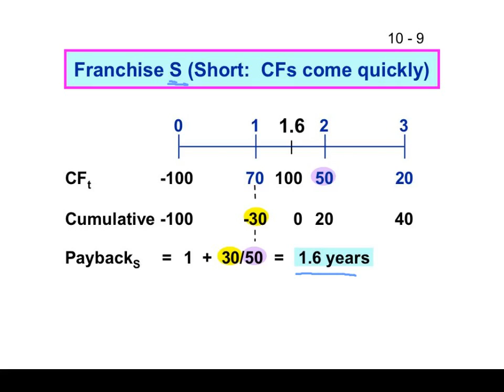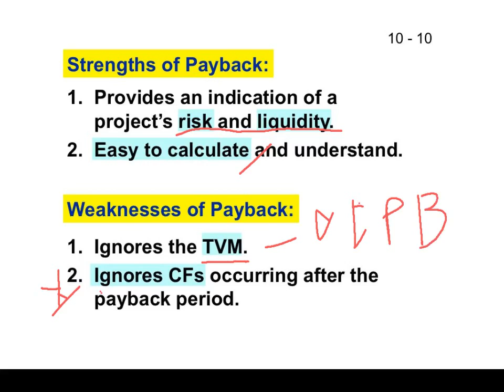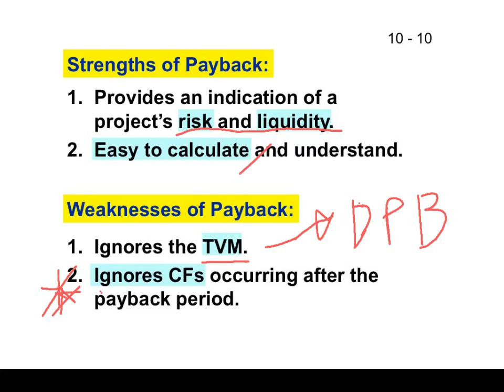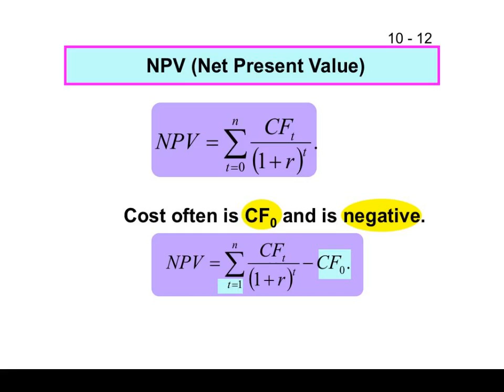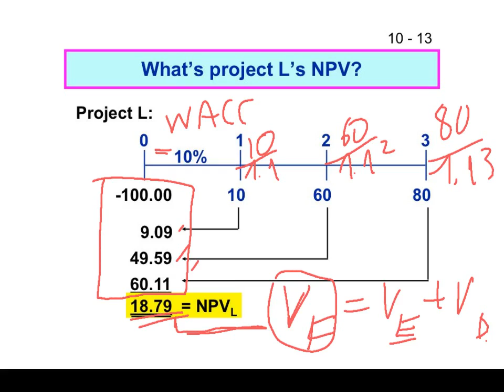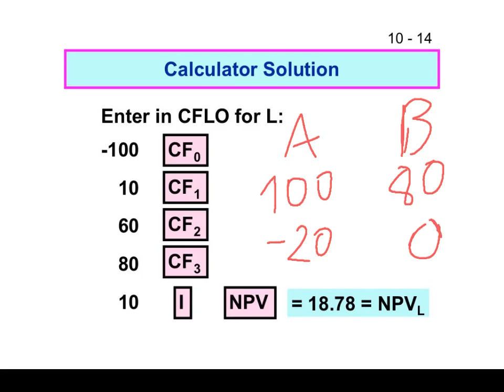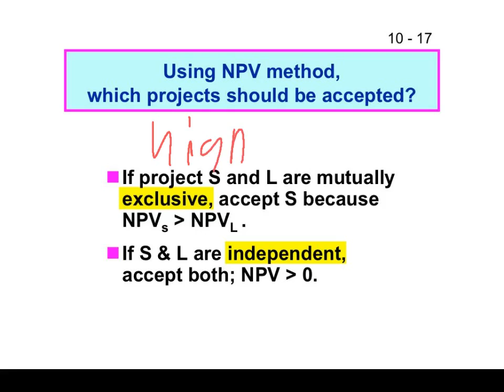Fin2 inter Slide 5-2: Capital Budgeting II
Piyapas Tharavanij
Applied Corporate Finance (in English)
Master of Management (International Program)
College of Management, Mahidol University
Bangkok, Thailand